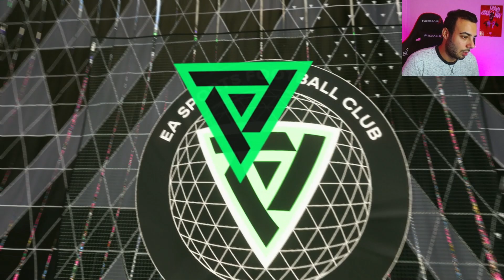DEMBELE YERİNE ALDIĞIM BU KART ŞOV YAPTI !! RIVALSTA TÜRK GECESİ !! #14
Arkadaşlar Herkese Selamlar. Kanalımda FIFA Ultimate Team, FUT Champions Maçları, Division Rivals Maçları, Haftalık Paket Açılımları, FIFA Rehber Videoları kısacası FIFA ile alakalı herşeyi bulabilirsiniz. İyi Seyirler Dilerim 🖤